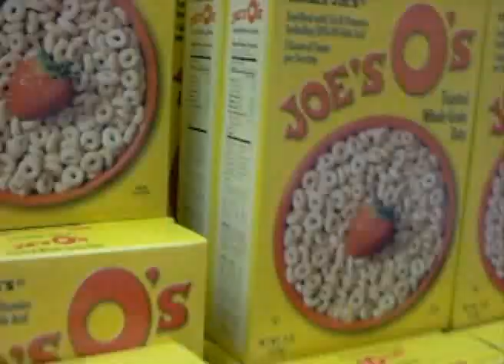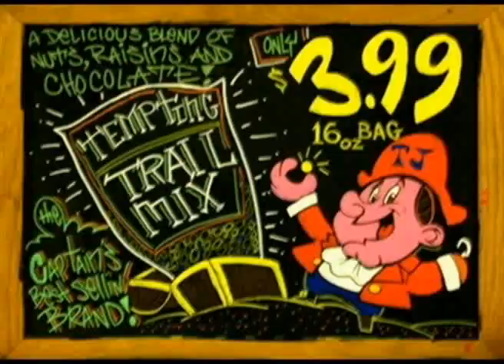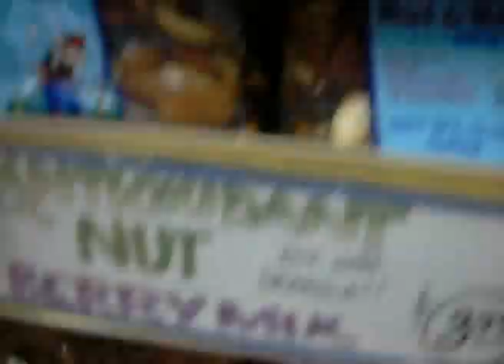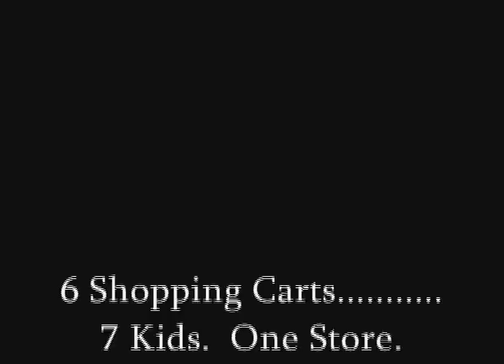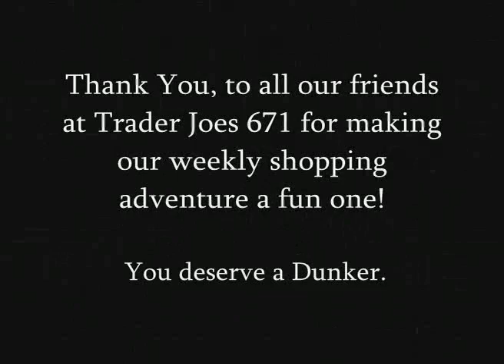Trader Joes Commercial - 6 Shopping Carts. Seven Kids.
Meet the Busy Browns.  Our family of nine goes on a shopping adventure every Sunday at Trader Joes 671, a unique grocery store.  The kids love this store because Trader Joe's loves kids.  Chuck E. Cheese is nextdoor to Trader Joe's, but TJ's throws a party everytime we shop!

The children all get little carts, they get Monkey Treats when they play "Find the Monkey".  The love to help shop and look at all the fun murals on the walls.  Then they get free stickers and colorful balloons.

We do almost all our shopping here, the food is great, prices on organics are great, and they have Dunkers.  All the people who work in the store are always happy to see us, except for the one lonely grump, but we try not to get in that check-out line. Grumps add character I guess...

We all love Trader Joes 671! Not long ago we were shopping and someone asked me "Is this a Birhday Party?"  I smiled and said "No, this is a family."  But that gives me an idea...

Maybe the next Birthday Party will be at TJ's!  Cake, Ballons, Games... Free Samples, Music, Nice People, we wouldn't even need decorations!

Song By: Out of the Grey "So We Never Got TO Paris"